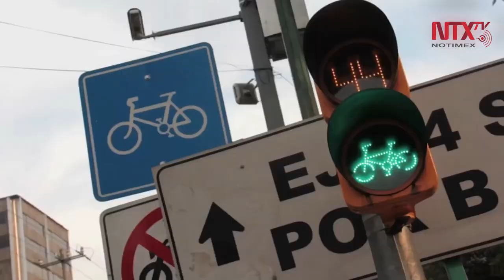OMS recomienda usar bicicleta para moverse en ciudad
La Organización Mundial de la Salud recomendó a la población utilizar la bicicleta para moverse en la ciudad de camino a sus trabajos y desde luego cumplir con la actividad física en medio de la emergencia mundial por el COVID-19.